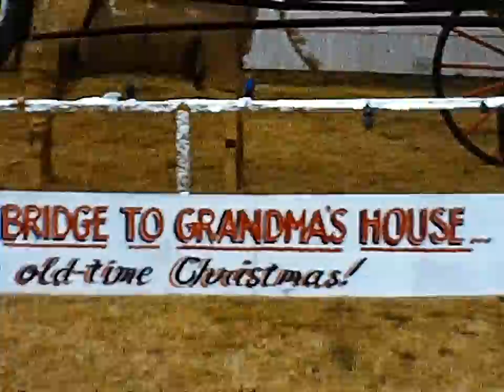Christmas 1964 Alva